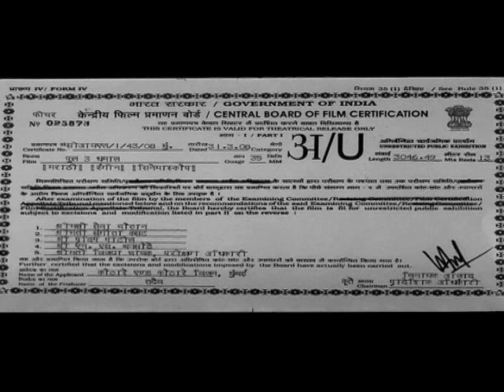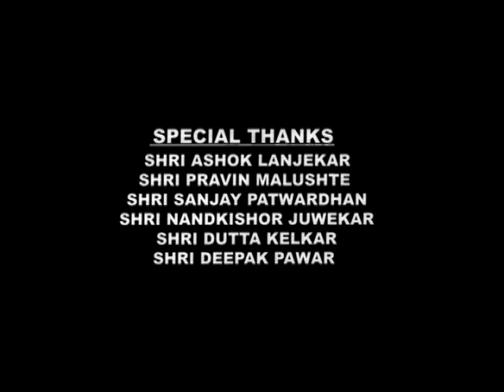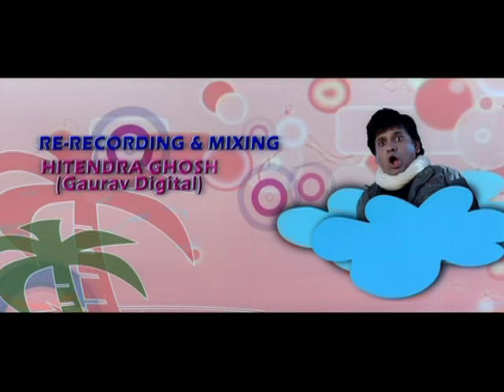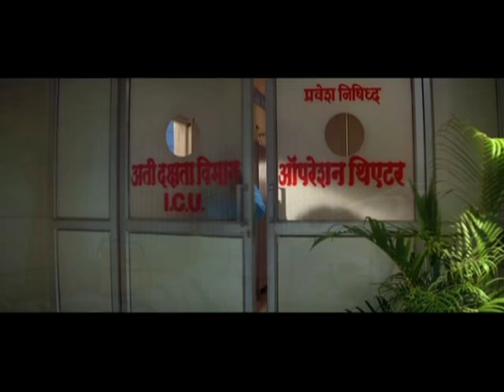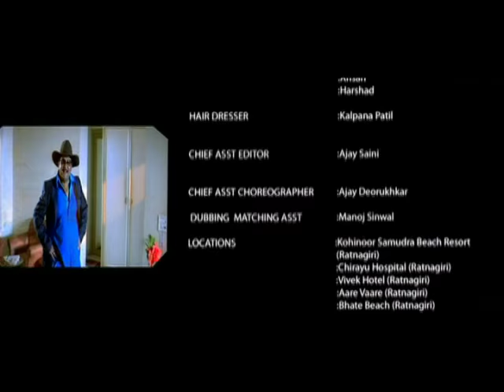फुल 3 धमाल | Full 3 Dhamaal | Full Marathi Movie | Makarand Anaspure, Priya, Suchitra, Kishori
Watch the full length Superhit Marathi comedy movie Full 3 Dhamaal (2008) starring Priya Berde, Suchitra Bandekar, Kishori Godbole, Makrand Anaspure, Prasad Oak, Dilip Prabhavalkar, Adinath Kothare, Abhiram Bhadkamkar, Sunil Tavade, Mahesh Kothare. Music By Ashok Patki. Directed by Mahesh Kothare.

Synopsis - Priya Berde, Suchitra Bandekar and Kishori Godbole, the three housewives and old-time friends are fed up with their routine lives. To bring some spice to their lives, they decide to do something different and thrilling. They head to a tourist destination to without
their spouses. But as soon as they reach their destination, they find themselves neck-deep in trouble.
There’s a murder in the resort and they are the prime suspects. And to top it all, their respective husbands Makrand Anaspure, Prasad Oak, Abhiram Bhadkamkar also land up in the same hotel to celebrate New Year’s.

Director : Mahesh Kothare
Producer : Adinath Kothare
Music Director : Ashok Patki
Lyrics : Shrirang Godbole
Story & Screenplay : Mahesh Kothare & Abhiram Bhadkamkar
Dialogue : Abhiram Bhadkamkar
Cinematographer : Suresh Deshmane
Editor : Bunty Saini